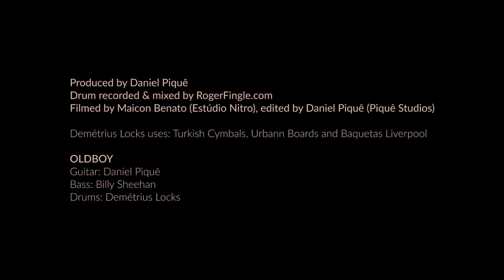DRUM VIDEO | OLD BOY | DANIEL PIQUÊ | DEMETRIUS LOCKS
Bass: Billy Sheehan
Guitar: Daniel Piquê
Drums: Demétrius LocksRIA.